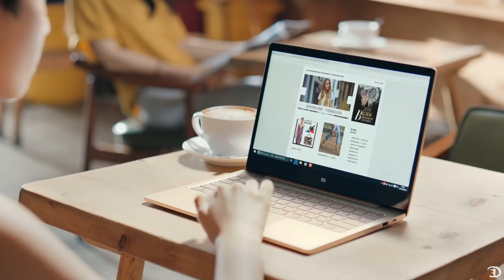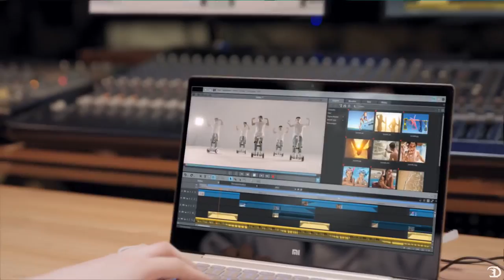Xiaomi Mi notebook pro 2 and pro GTX Edition launch date,specs and price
This video is all about Xiaomi notebook pro 2 and pro GTX Edition
song credits
Ice Tea by Not The King